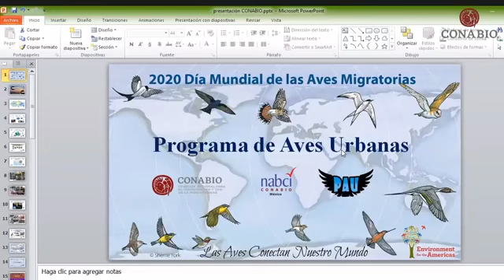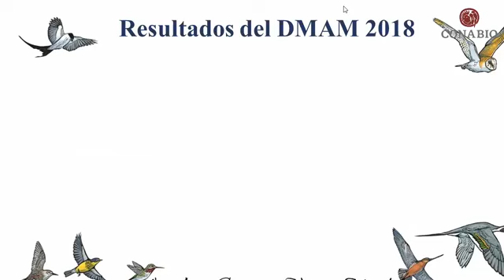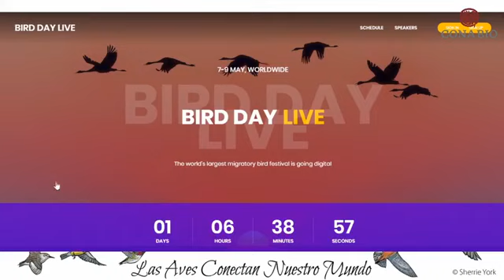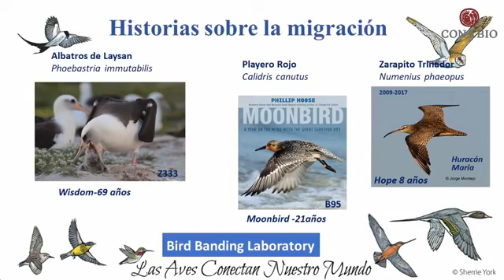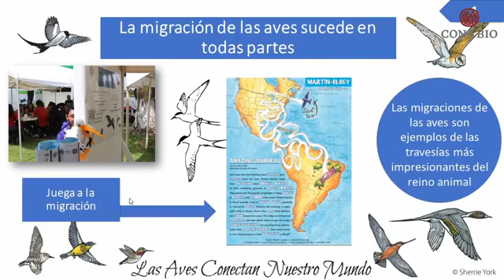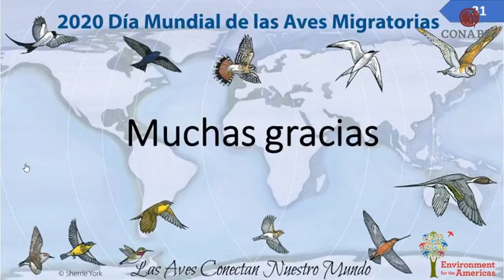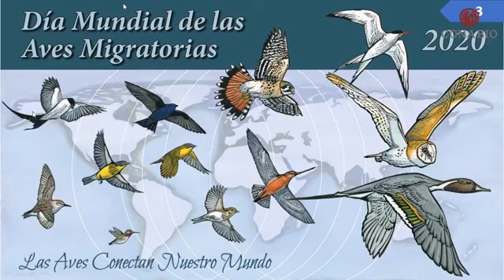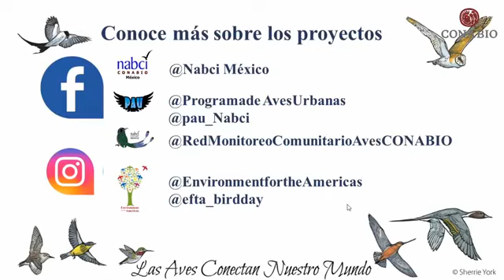Día mundial de las aves migratorias y el programa de Aves Urbanas, M.V.Z. Daniela Souza, CONABIO.